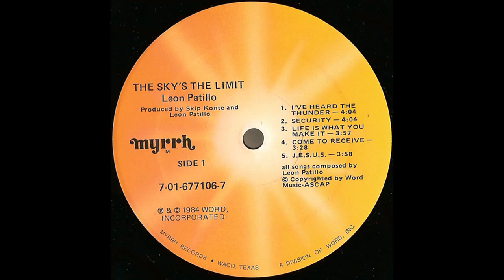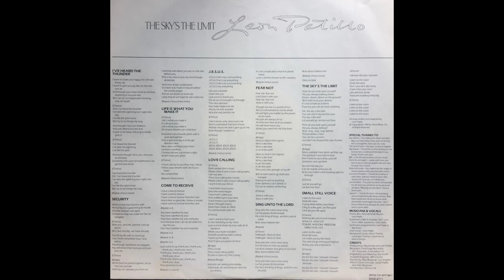Leon Patillo - The Sky's The Limit (1984) Part 1 (Full Album) (Vinyl Rip)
1. Leon Patillo - I've Heard The Thunder (0:00)
2. Leon Patillo - Security (4:09)
3. Leon Patillo - Life Is What You Make It (8:17)
4. Leon Patillo - Come To Receive (12:16)

Credits:
Art Direction – Dennis Hill (6)
Backing Vocals – Donn Thomas, Elisecia Wright, LaVoughn Thomas, Linda Evans
Concept By [Album Cover] – Jackie Patillo
Engineer [Assistant] – Biff Vincent
Photography By, Concept By [Album Cover] – Alan Bergman (2)
Producer, Composed By, Drums, Bass, Piano, Electric Piano [Fender Rhodes], Synthesizer [Obx-a, Emulator, Dx7, Lynn Drum, Dmx, Simmons], Programmed By [Synthesizers], Lead Vocals – Leon Patillo
Producer, Programmed By [Synthesizer], Engineer, Mixed By – Skip Konte